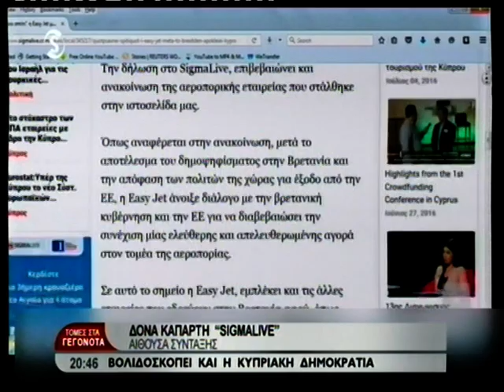"Ψάχνει σπίτι" η Easy Jet μετά το Brexit - Δεν αποκλείει Κύπρο